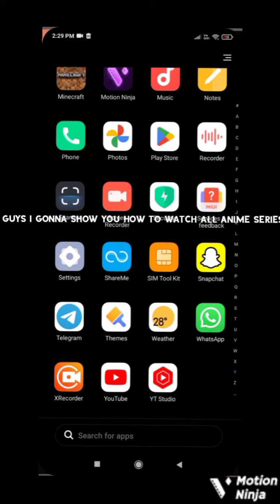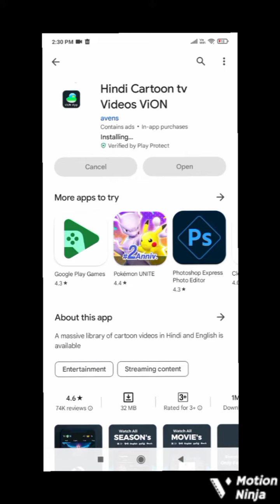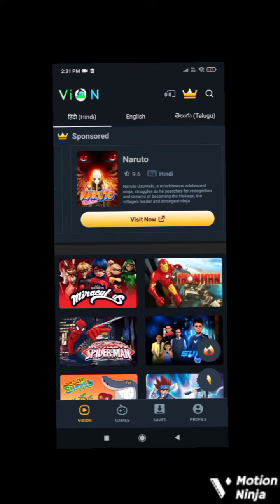showing knowledge edit how to watch pokemon seiries trending#video#